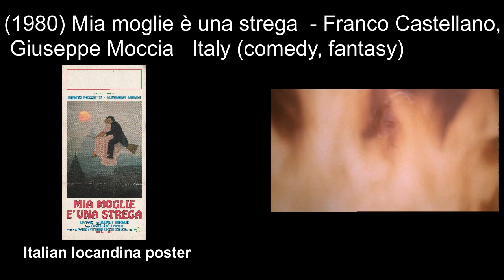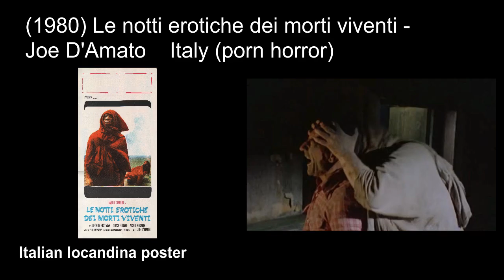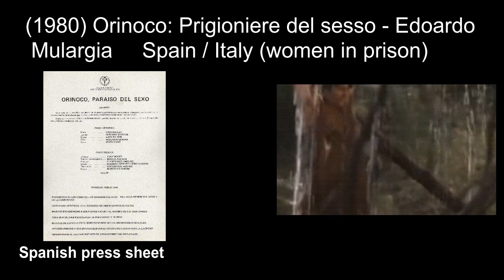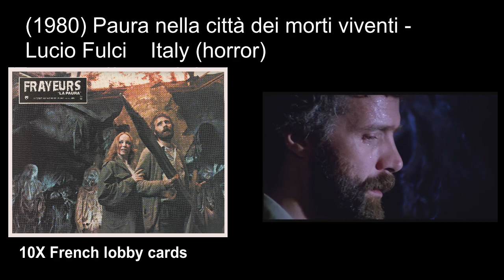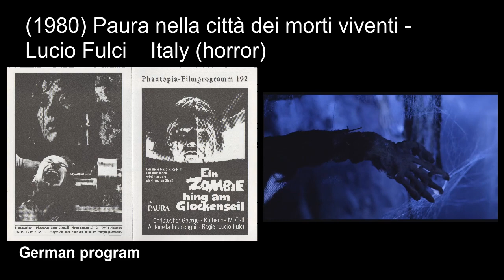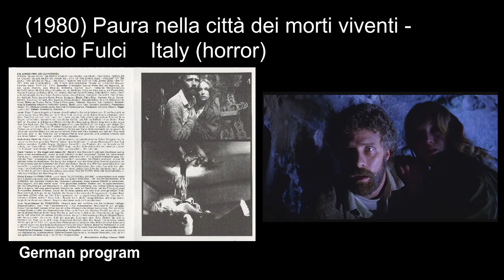Italian horror & giallo movies: 1980 part4 ('Erotic Nights of the Living Dead', 'Ombre')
Italian horror, giallo and exploitation movies Episode 77:
(1980) Il medium - Silvio Amadio
(1980) Mia moglie è una strega  - Franco Castellano, Giuseppe Moccia
(1980) Mondo cannibale / Cannibals - Jesus Franco, Franco Prosperi
(1980) Le notti erotiche dei morti viventi / Erotic Nights of the Living Dead - Joe D'Amato
(1980) Ombre - Giorgio Cavedon
(1980) Orinoco: Prigioniere del sesso / Hotel Paradise - Edoardo Mulargia
(1980) Patrick vive ancora / Patrick Still Lives - Mario Landi
(1980) Paura nella città dei morti viventi / City of the Living Dead - Lucio Fulci
(1980) Le porno killers - Roberto Mauri